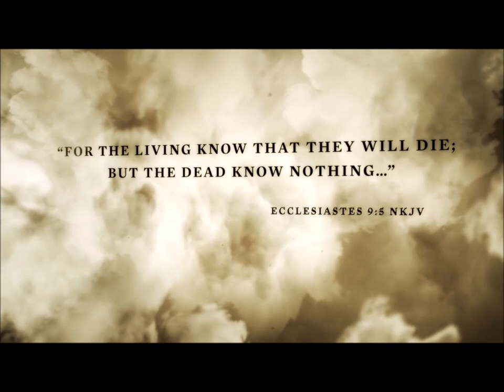All Roads Lead to Roman Cathedrals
The Roman Catholic Empire Used Purgatory as One of the means to con people and Kings out of money to make them believe it would resolve the dead of their sins in order to spread their empire across the entire flat earth and rule it. Ephesians 6:12 Geneva Version 1599